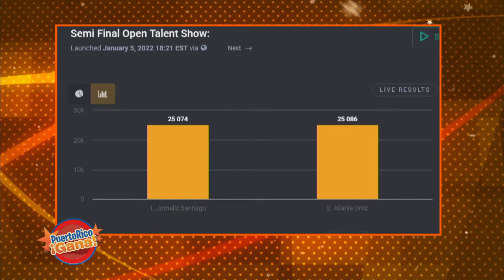9 0 PR GANA 01 05 22